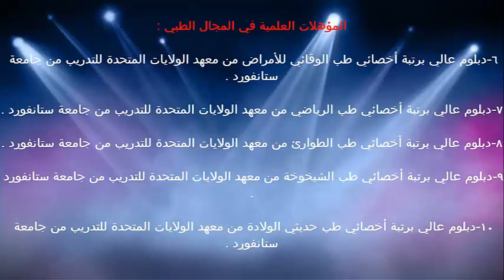اهمية التطعيم الأطفال / د.خالد بن سعود الحليبي اخصائي الطب الوقائي للأمراض